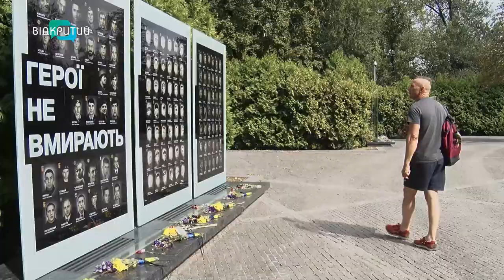Прийняв пологи у кози. Історія бійця з Дніпра, який рятує тварин на фронті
Відправився на фронт у перші дні великої війни боронити свою землю, людей та …. рятувати тварин. Військовослужбовець Андрій не може пройти осторонь жодної живої душі, яка потребує допомоги. За понад два роки війни він встиг вберегти собаку, кішку та навіть прийняти пологи у кози. Детальніше - дивіться у сюжеті Даниїла Ніколаєнка. _______________________________________________